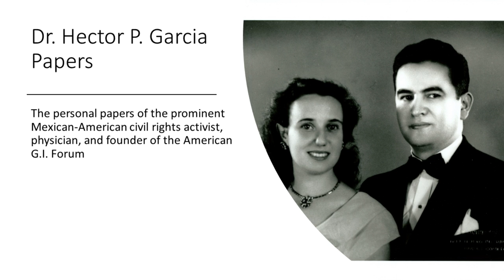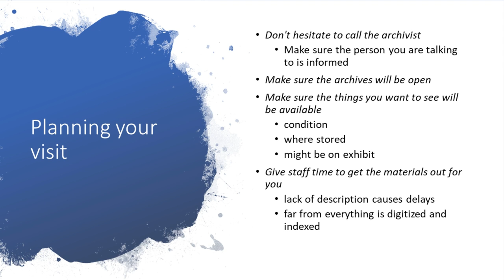Welcome to Special Collections and Archives!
Special Collections and Archives is the place to go for records, papers, history books, photos, maps, and more! Watch this video to learn about our prominent collections, how to find things, how to plan your first visit, and our COVID-19 precautions.

We are currently by appointment only. Our hours are Monday - Friday from 8:00am to 5:00pm.

Follow Special Collections & Archives on Social Media!